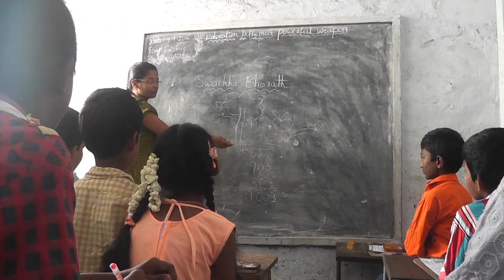Swachh Bharat || Shortfilm || P Naga Kiran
A short film on ‘Swachh Bharat’ for The National Film Development Corporation (NFDC) of India.

Cast :
P. Angelist(Master)
P. Evangelist
D. Vijay
V. Satish Kumar
S. Venu
Yamuna

Camera Men & Cast :
Kanna Rallapudi
Mohan

Editing:
S. Tarun Teja(SS CREATIONS)

RJ MEDIA WORKS
(Rajeevbabu Kunderu and Vikram Venu Gopal Veeramaneni)
in associatio with Sree Gayathri arts

Director-Story Writer-Producer:
P. NAGA KIRAN